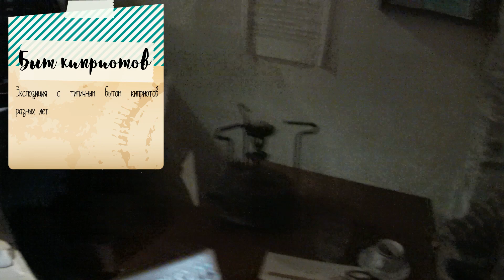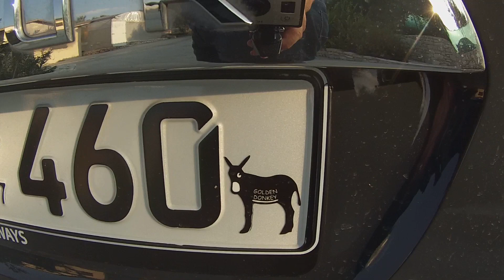Кипр 2019 часть 2 Ослиная ферма Drobek on the road #5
Поездка на ослиную ферму "Golden donkeys farm".
Знакомство с осликами и традиционным кипрским деревенским бытом.